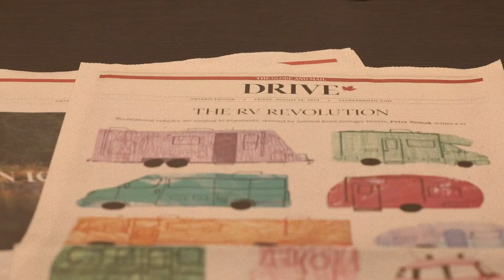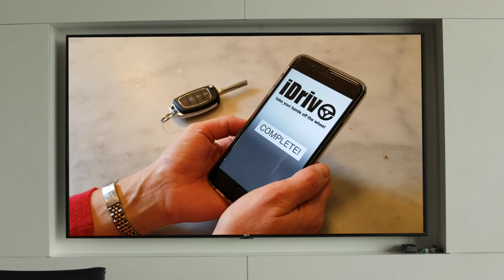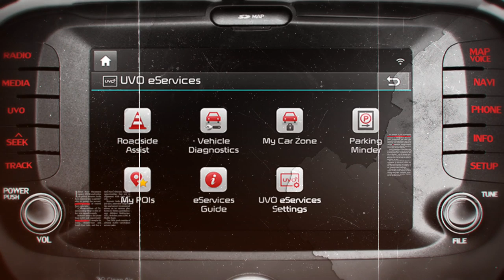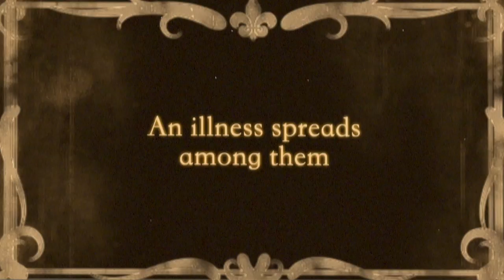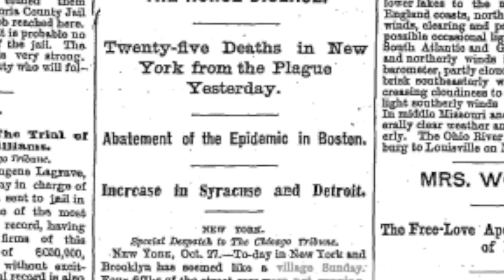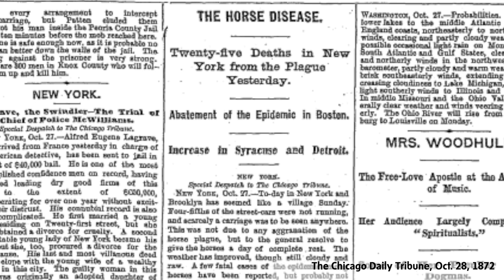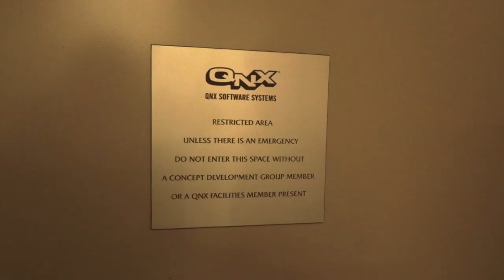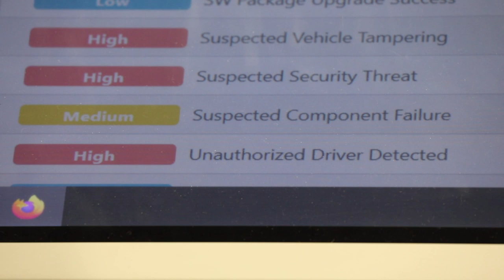Could a computer virus take down every car on the road? | Roadmap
Imagine you're riding in an autonomous or semi-autonomous vehicle. Suddenly, your car seems to take on a mind of its own, turning off in the middle of a busy intersection. Now imagining that happening at every intersection in the country. In a world of vehicles that are connected to the Internet, what's stopping a computer virus from taking down our entire transportation network? Could a computer virus take down every car on the road?

About us:
Globe Drive is the automotive section of The Globe and Mail, Canada's national newspaper. We explore everything to do with cars, transportation and the future of mobility.